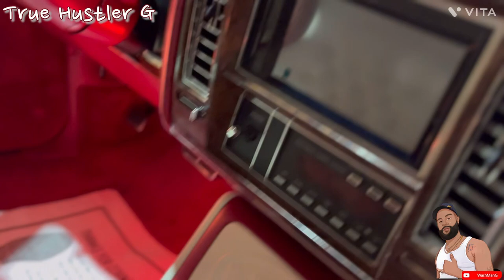Nice FleetWood Cadillac Music Upgrade!!!